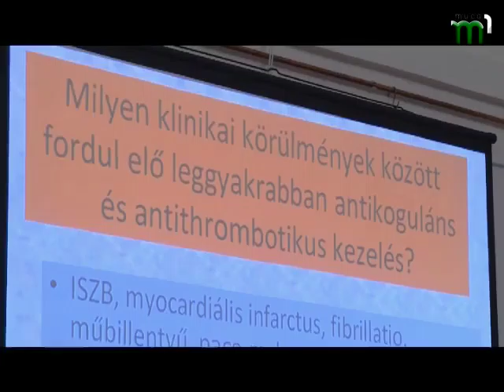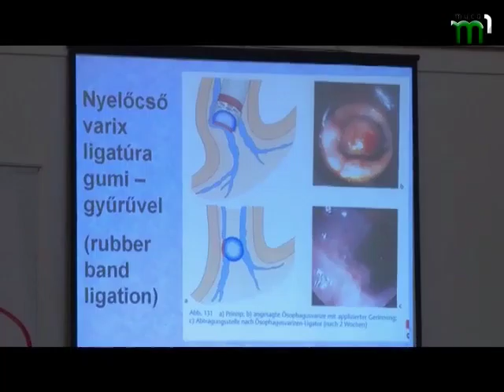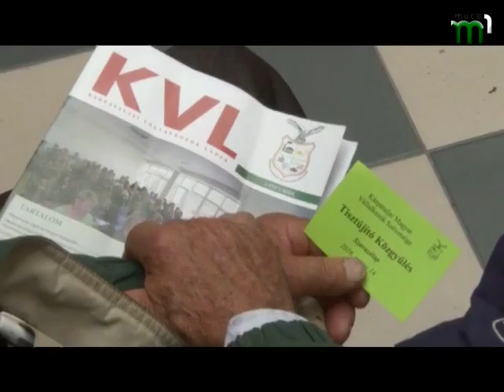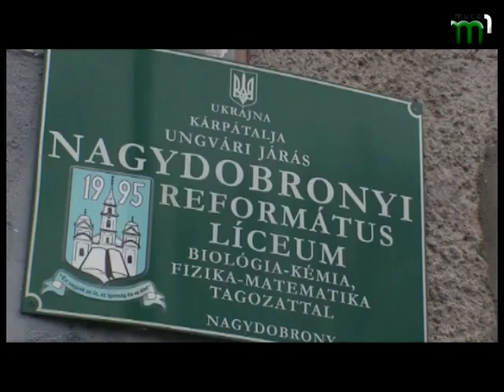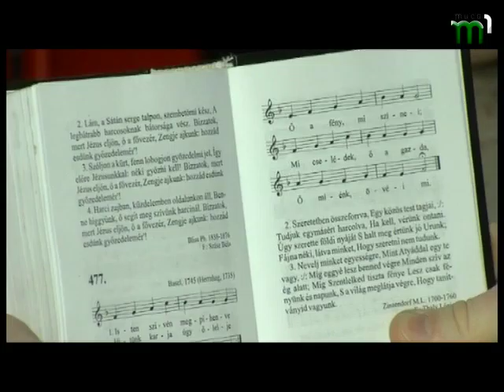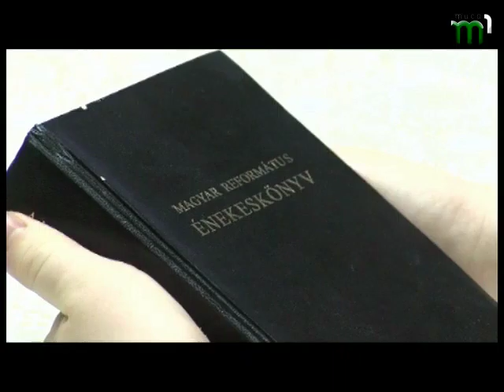TOCHKA ZORU 18 05 2016